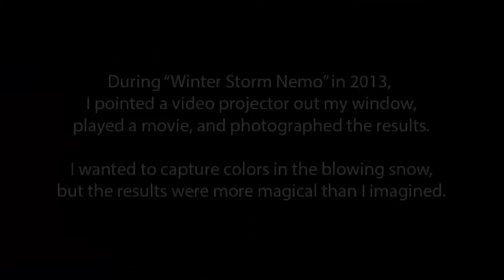Projector Snow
During a blizzard, I pointed a video projector out the window and projected a movie onto the snow. These are the results in motion, and you can also see high-resolution stills

Stories about it have appeared in Wired, The Atlantic, the Daily Mail, Mashable and numerous blogs. Here's a link to the Wired article: